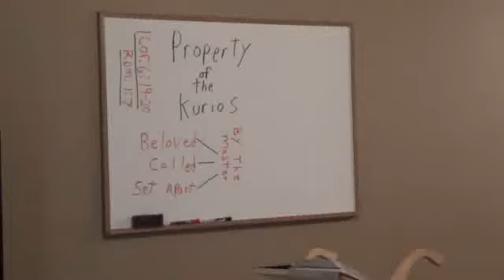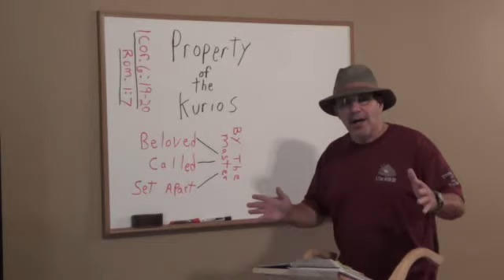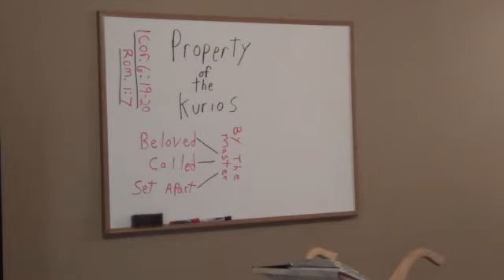Property of the Kurios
GLS/SDG